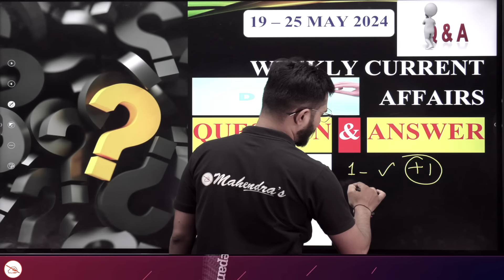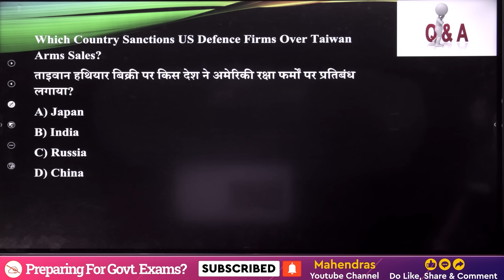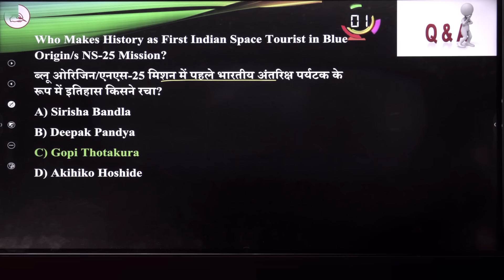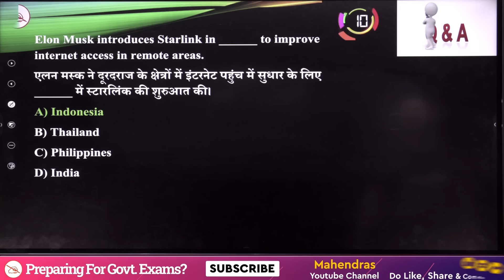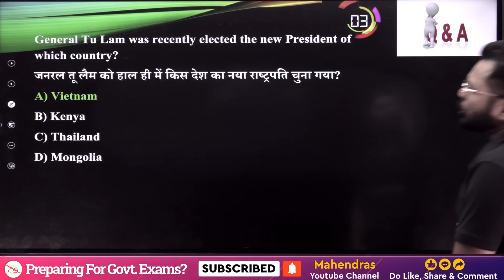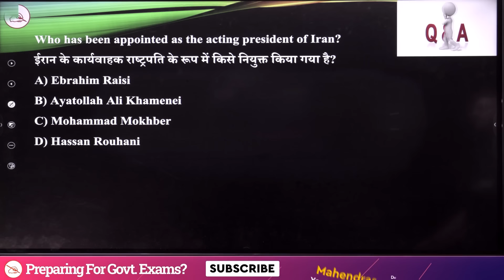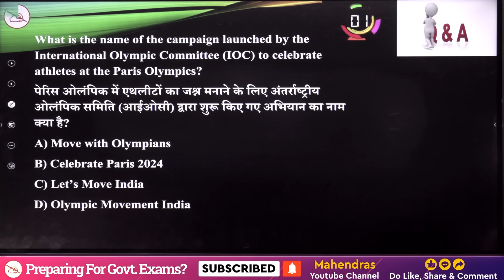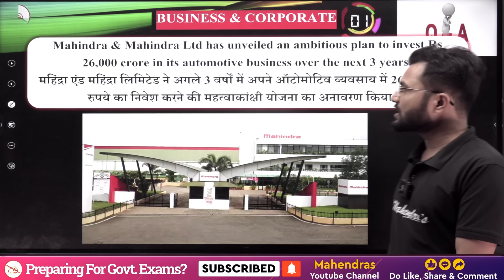Weekly Current Affairs | 19 May to 25 May 2024 | Current Affairs MCQ | Mahendras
Welcome to Weekly Current Affairs for the week of 19 May to 25 May 2024 Stay updated with the latest events and boost your General Awareness with our Current Affairs MCQs. In this episode, we cover essential topics such as international news, national events, and significant developments in various fields. Whether you're preparing for competitive exams or just want to stay informed, our carefully curated content will keep you on the right track.
🎯Boost your preparation by joining upcoming Online Batches May 2024 (Book Demo)